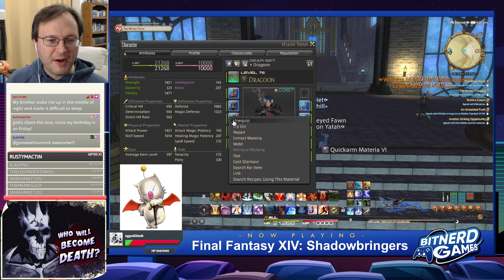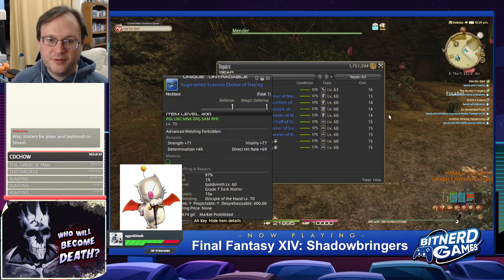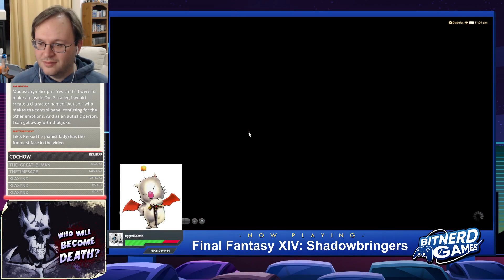Final Fantasy XIV: Shadowbringers Part 8 - An Unwanted Proposal (VOD)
With the second Light Warden defeated, the Warrior of Light must now head into the Greatwood to see the light's effects on the people there and meet up with an old friend. But what trials await as the search for the next Light Warden begins? Find out as I continue my first playthrough of Final Fantasy XIV: Shadowbringers!

0:00 - Pre-show
3:18 - Main Event